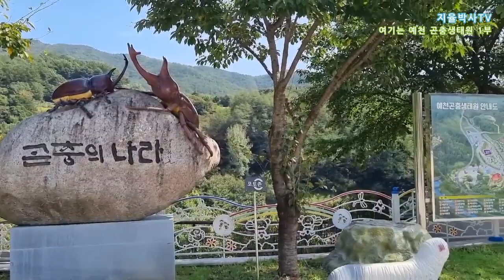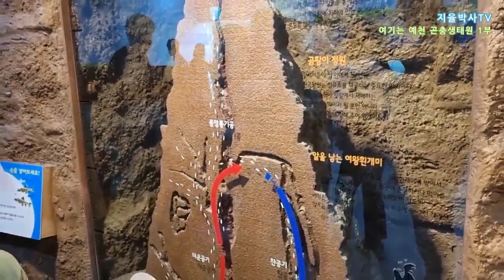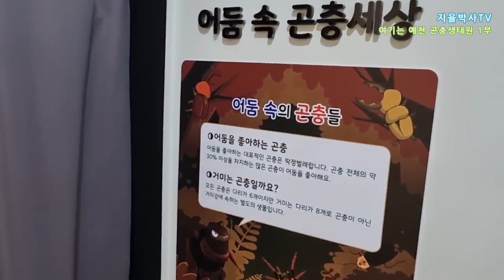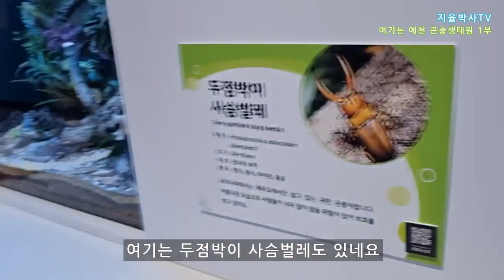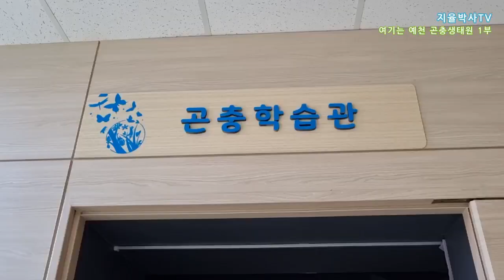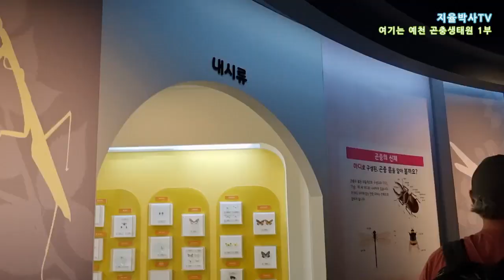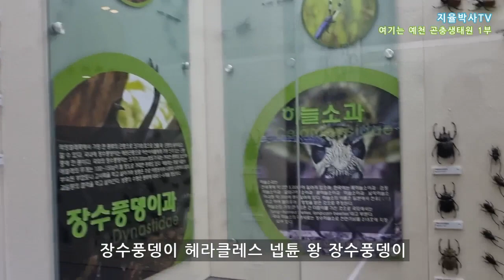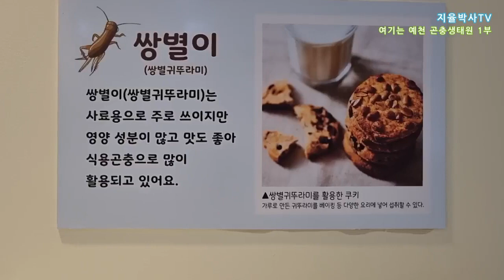예천 곤충생태원에 가다. 1부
일곱살 지율이의 유튜브 영상 도전기

집에서는 멀지만 꼭 가보고 싶던 예천 곤충생태원
맑은 계곡이 흐르고 푸른 나무가 가득한 넓은 부지에
아기자기한 곤충 테마가 가득한 곤충생태원을 함께 둘러봐요.

높은 곳에 위치한 전망대까지 지율박사는 잘 올라 갔을까요?

 ** '지율박사TV' 유튜브 검색